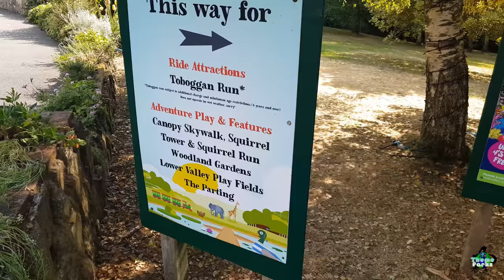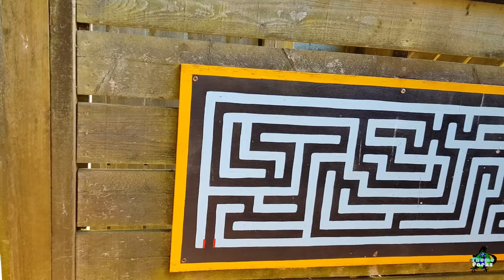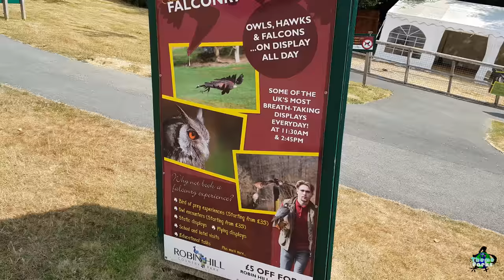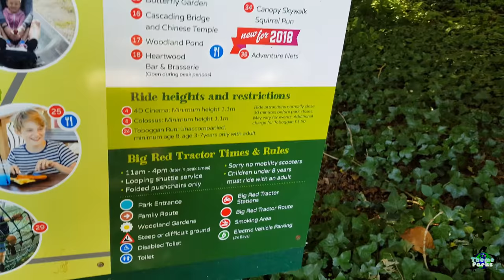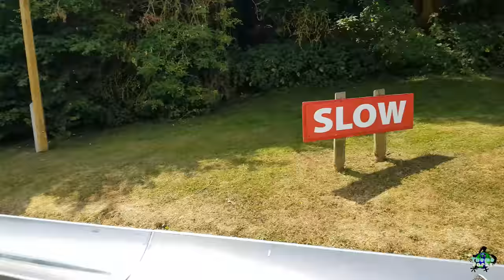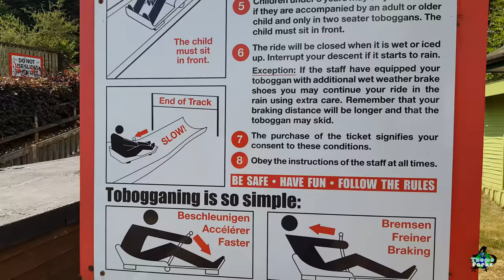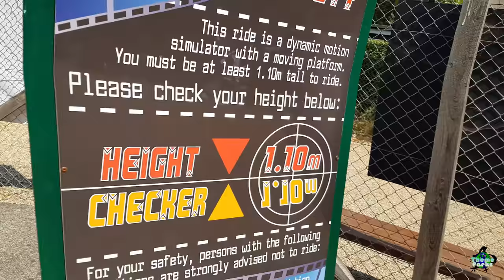Robin Hill Theme Park Vlog 4K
Our first ever visit to Robin Hill on the Isle of Wight as we venture back to the theme parks for the latest vlog. Not ride heavy the Island parks Robin Hill was home to a couple of good attractions, with the Swinging Ship and of course the Toboggan Run. This was also our first ever Toboggan Run!

Join us on a sunny hot day as we explore the park for the first time on what was an off peak Saturday.